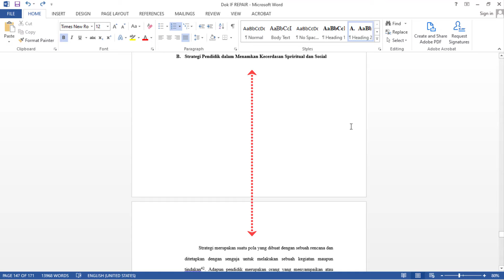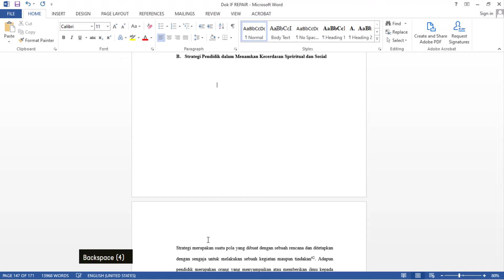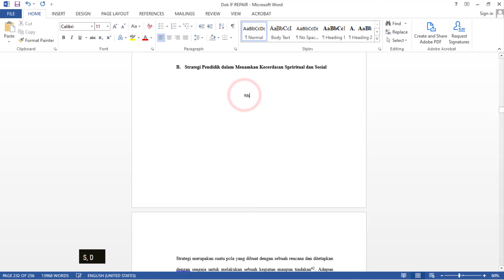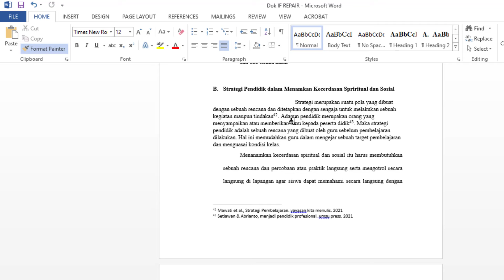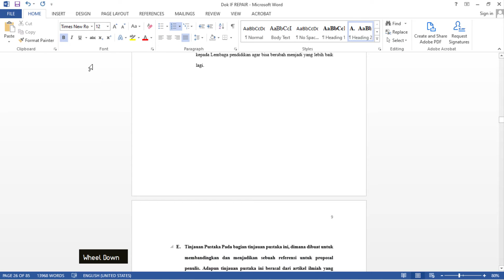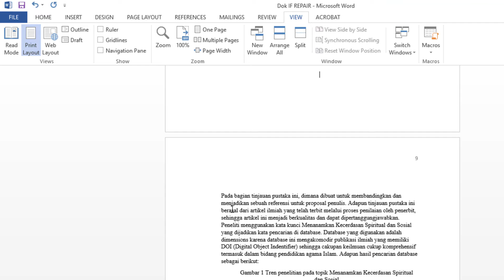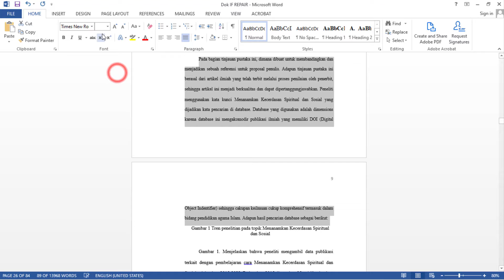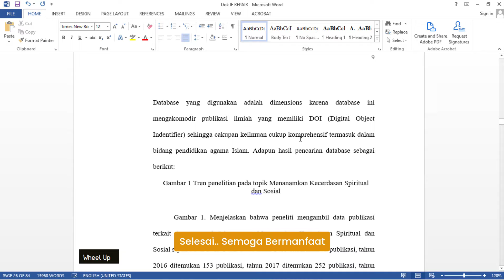Cara mengatasi jarak paragraf terlalu jauh dan tidak bisa dihapus di Ms. Word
Semoga bermanfaat.